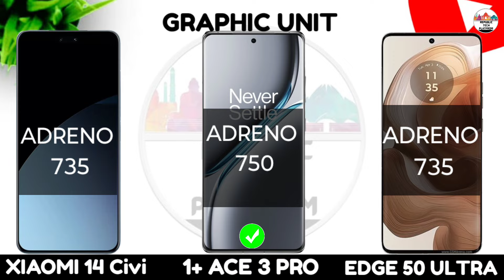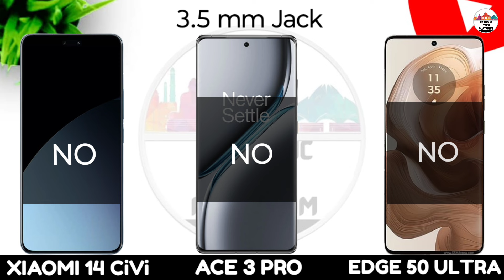Xiaomi 14 Civi Vs Oneplus Ace 3 Pro Vs Moto Edge 50 Ultra